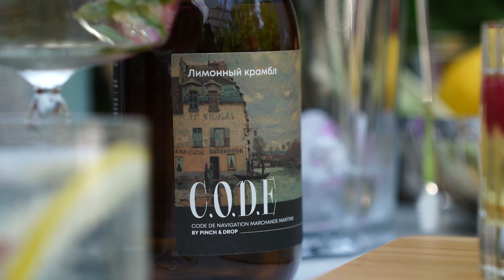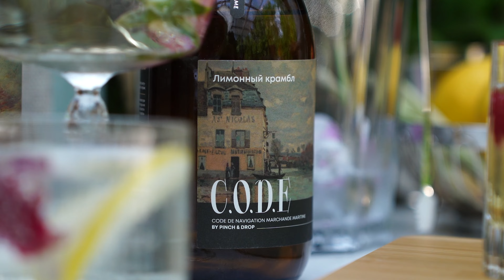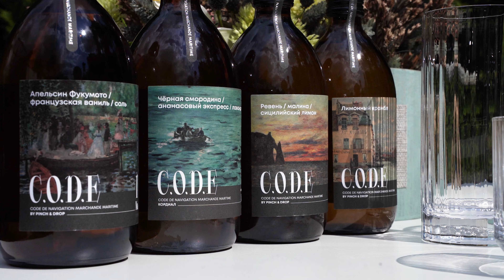Коктейли из ДВУХ ингредиентов! Бармен РАСКРЫЛА рецепт роскошного отдыха на природе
Лето - время освежающих напитков.
Но как приготовить изысканный коктейль в походных условиях, когда под рукой нет ни инвентаря, ни большого выбора ингредиентов?
Наш специальный корреспондент и, по совместительству, профессиональный бармен - Мелина Мирзоян, расскажет как порадовать себя, гостей, друзей и близких с помощью простых, но утонченных коктейлей всего из 2х ингредиентов!

А помогут ей в этом кордиалы C.O.D.E - уникальные основы для ваших лучших коктейлей!

Таймкоды:

01:34 - Коктейль с Просекко
03:21 - Коктейль на основе Пива
05:49 - Коктейль с Джином
07:32 - Коктейль с Виски
09:10 - Какие еще напитки можно приготовить с помощью кордиалов
09:49 - Советы по миксологии на природе

Еще больше новостей и обзоров интересных продуктов, пошаговые рецепты напитков и блюд, а также хорошее настроение ждут вас на нашем канале @thinktasty